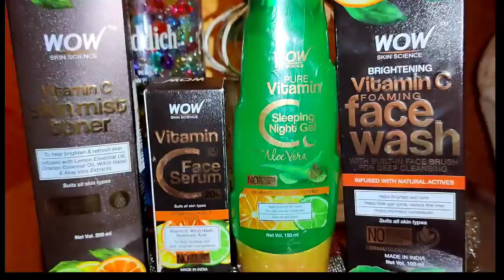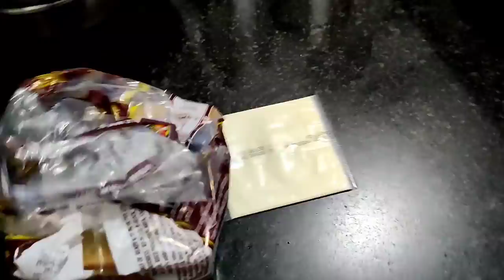vlog# My full day Routine without mom and tamanna🤦🏻‍♀️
PRODUCTS LINKS 👇🏻